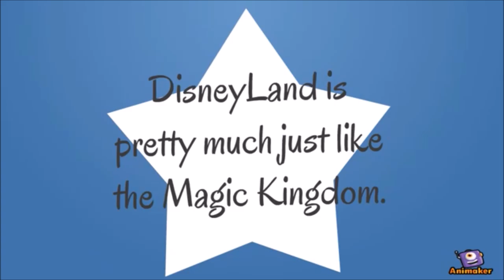Cottage Grove High Def final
Cottage Grove video